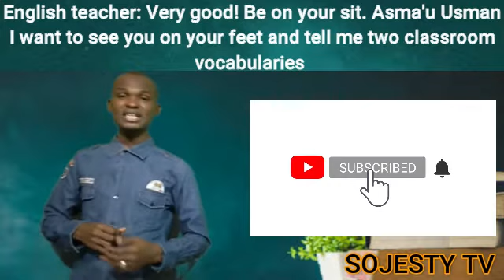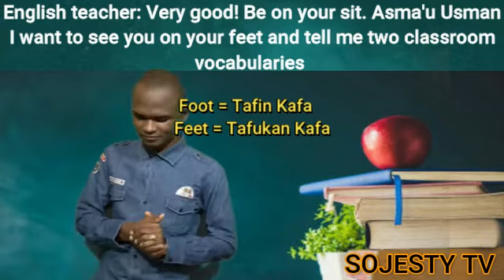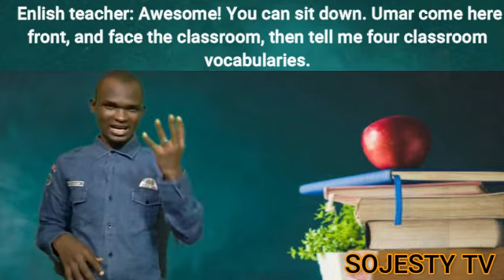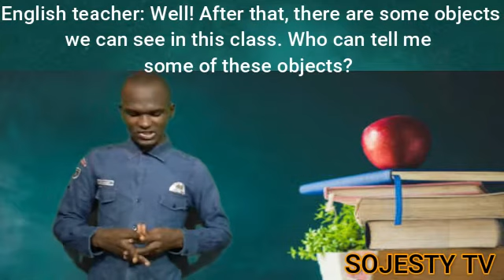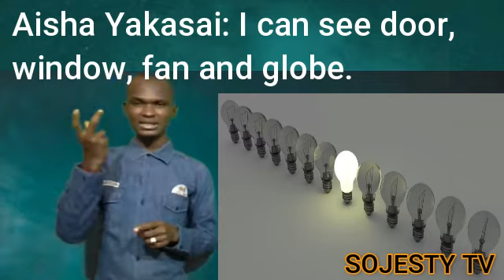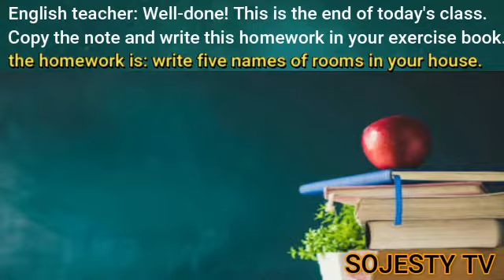Koyon Turanci a sauƙake SIMPLE DIALOGUE CONTINUATION #012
Koyon Turanci cikin harshen Hausa ta hanya mafi sauƙi.
Kada kumanta, kuyi mana sharing ta WhatsApp da Facebook groups.
Mungode